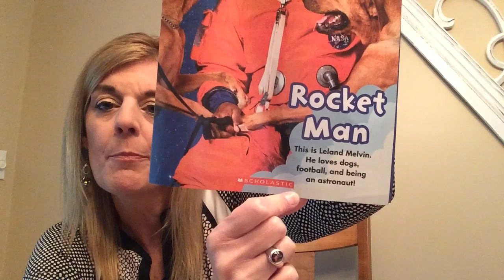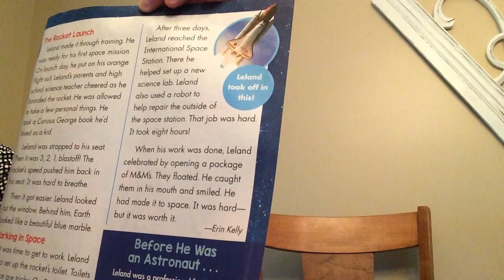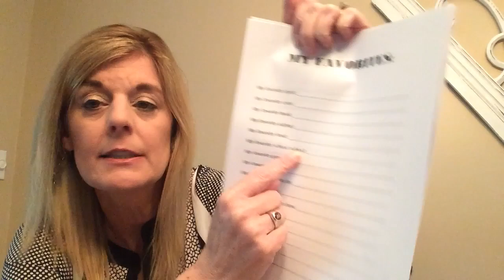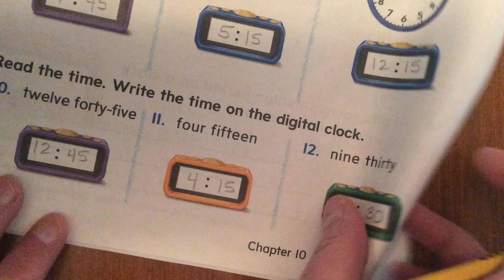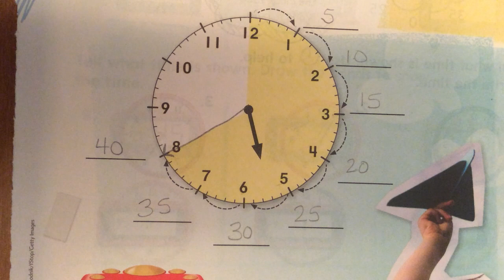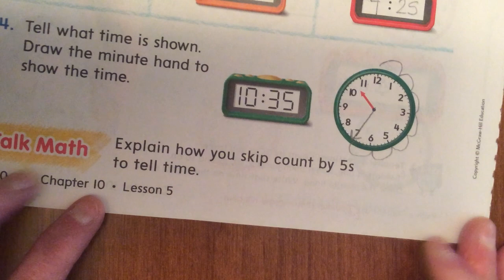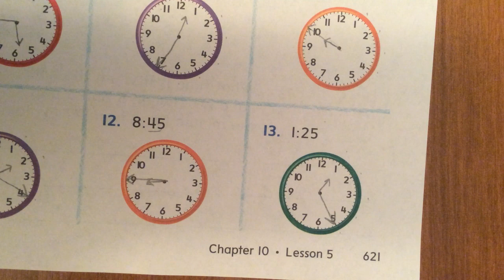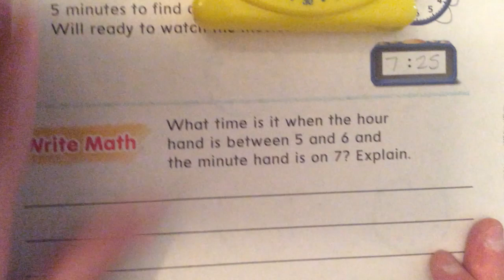Lunning May 22